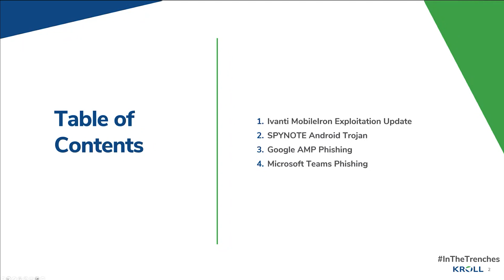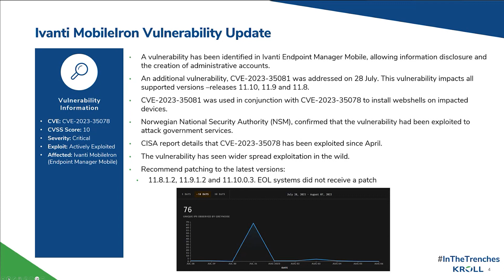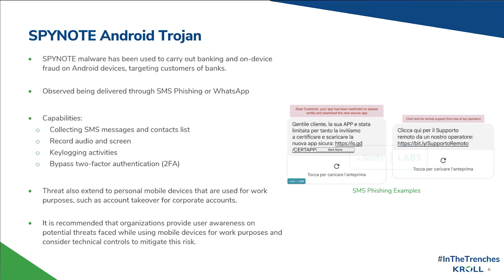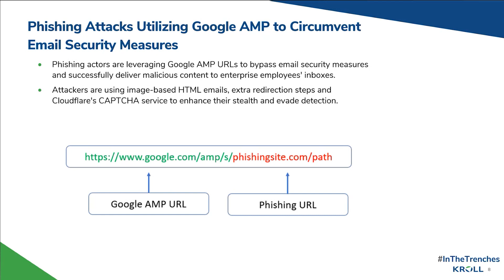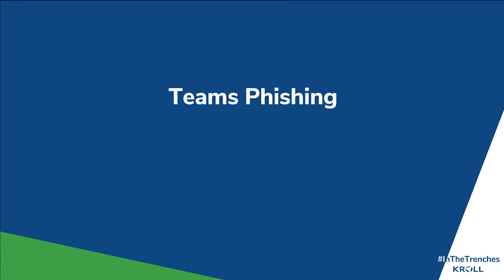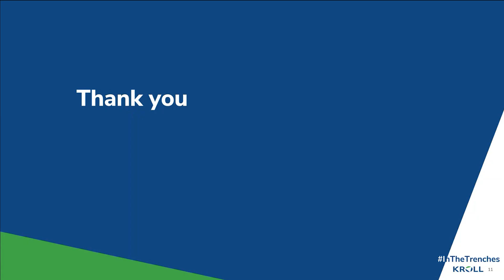August 7 2023 Cyber Threat Intelligence Briefing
This weeks' briefing covers:

00:00 - Intro

00:45 - Continued Exploitation of Ivanti MobileIron Authentication Bypass and File Write Vulnerabilities

3:38 - SPYNOTE Targeting European Bank Customers

7:25 - Phishing Attacks Utilizing Google AMP to Circumvent Email Security Measures

11:00 - Teams Phishing Utilizing onmicrosoft.com Domains